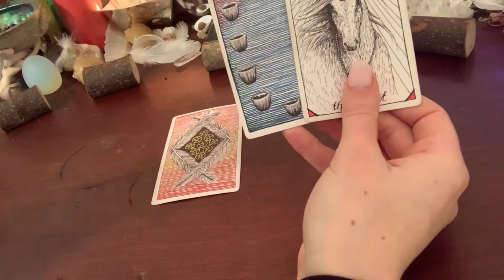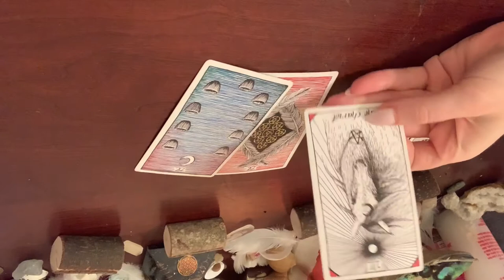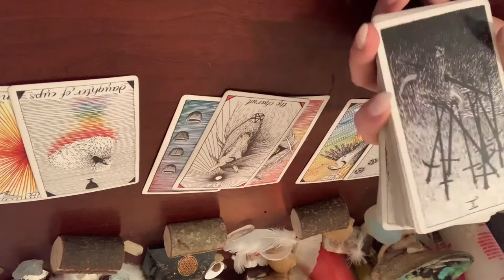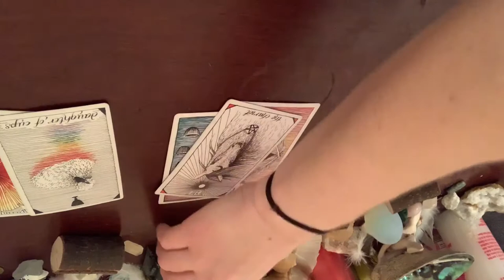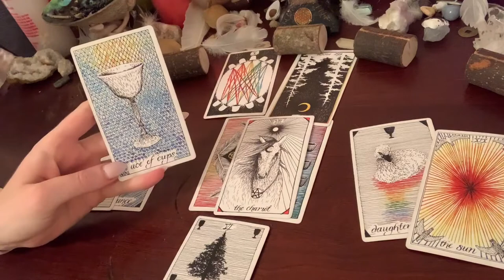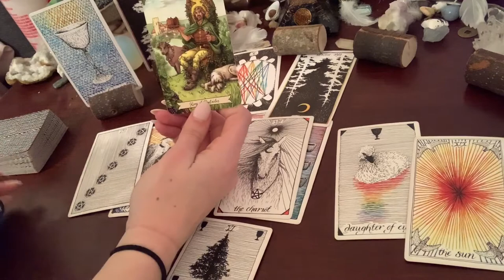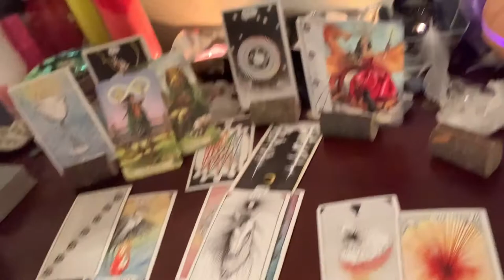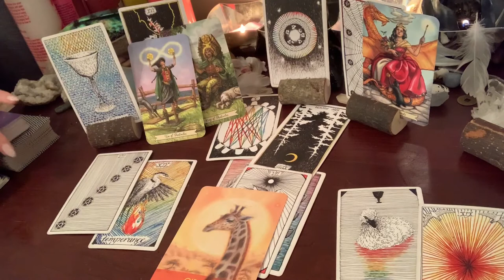Cancer ♋️ STOP HOLDING BACK ‼️ - THIS NEW ♥️ 🥰 WILL BRING YOU THE STABILITY YOU CRAVE - Energy ✔️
Cancer ♋️Energy Check ✔️

Please make note that this reading is a general reading. Take what resonates with you and live the rest.

Archangel Animal